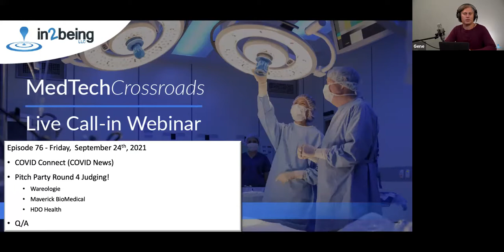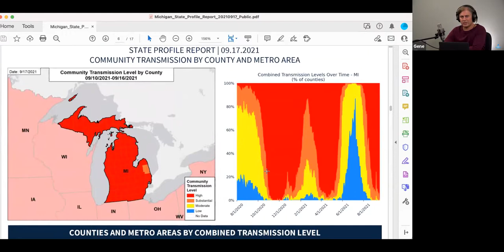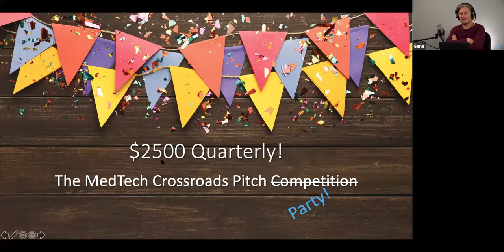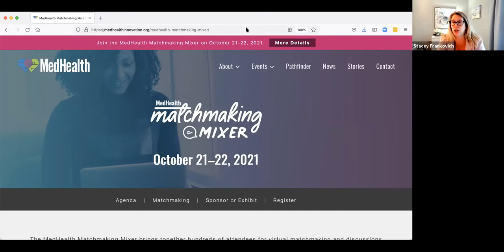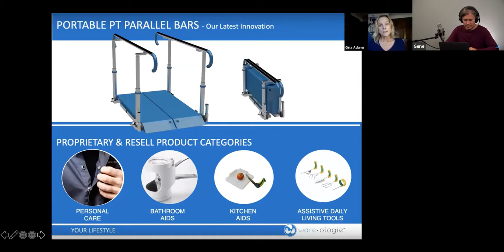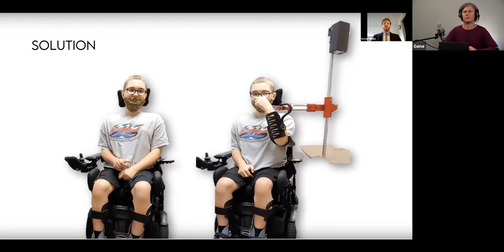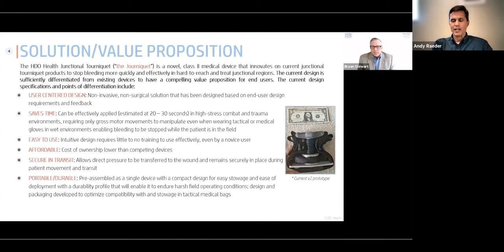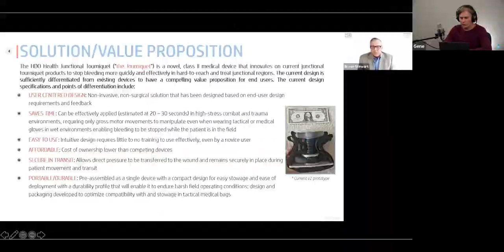76 - September 2021 Pitch Party!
Chapters
0:00 - Intro
0:46 - COVID Connect (COVID Metrics)
8:11 - September 2021 Pitch Party!

CONTAINS NEITHER LEGAL NOR MEDICAL ADVICE